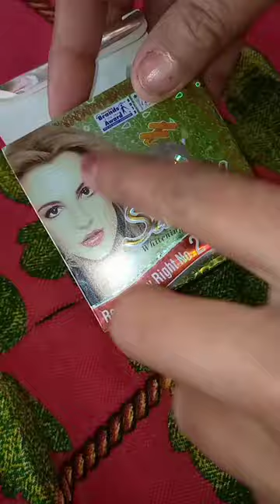Sandal beauty whitening cream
sandal beauty

whitening

cream